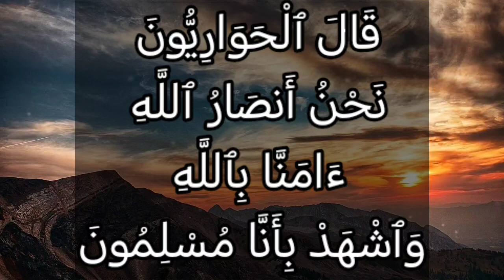تفسير سورة آل عمران ٥٢: فلما أحس عيسى منهم الكفر قال من أنصاري إلى الله ۖ قال الحواريون نحن أنصار...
فَلَمَّآ أَحَسَّ عِيسَىٰ مِنْهُمُ ٱلْكُفْرَ قَالَ مَنْ أَنصَارِىٓ إِلَى ٱللَّهِ ۖ قَالَ ٱلْحَوَارِيُّونَ نَحْنُ أَنصَارُ ٱللَّهِ ءَامَنَّا بِٱللَّهِ وَٱشْهَدْ بِأَنَّا مُسْلِمُونَ

التفسير الميسر : فلما استشعر عيسى منهم التصميم على الكفر نادى في أصحابه الخُلَّص: مَن يكون معي في نصرة دين الله؟ قال أصفياء عيسى: نحن أنصار دين الله والداعون إليه، صدَّقنا بالله واتبعناك، واشهد أنت يا عيسى بأنا مستسلمون لله بالتوحيد والطاعة.